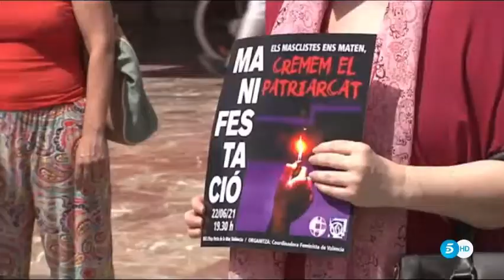El SUP exige más medios para las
🛡Desde nuestra @fic_sup animamos a denunciar los casos de ViolenciaMachista
👊Seguimos reclamando más efectivos y medios para las unidades de UFAM que aunque han aumentado, siguen siendo insuficientes